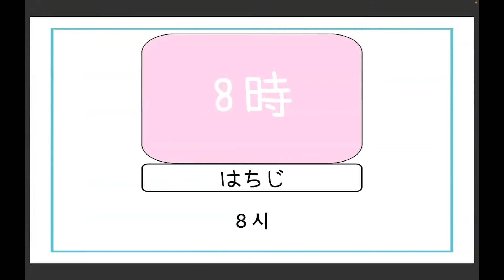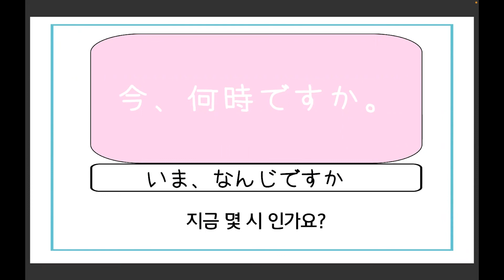일본어 시간 표현! 듣기만 하면 외워진다!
반복해서 듣고, 소리내어 따라하면
자연스럽게 일본어 시간 표현이 외워집니다!